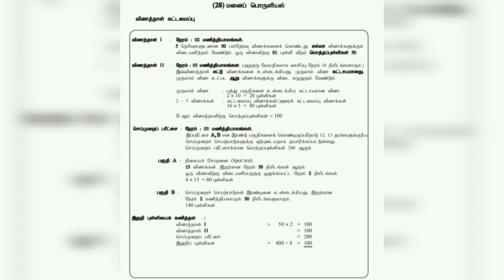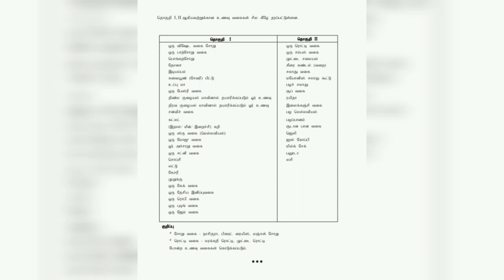Home Economics Class | மனைப்பொருளியல் | உயர் தரம் | Advanced Level | Final Examination | Sri Lanka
Home Economics Class 2 Tamil Sri Lanka
practical advanced level 2020

Home Economics Class | மனை பொருளியல் | உயர் தரம் | Advanced Level | Final Examination | Sri Lanka